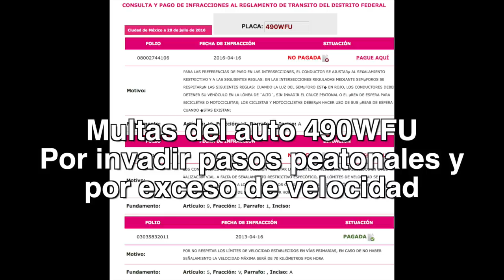Nuevo Lord Audi -Joven prepotente se da a la fuga y atropella a ciclista